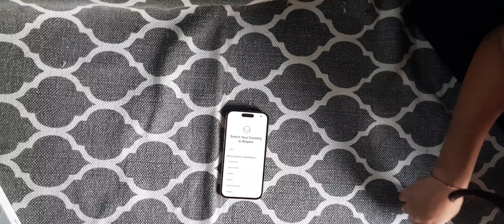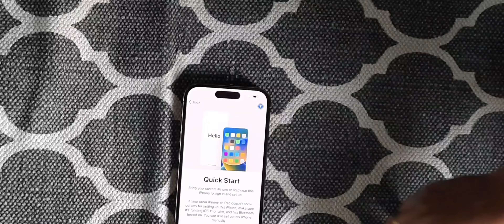Unboxing of IPhone 14 Pro 256GB Gold colour ....